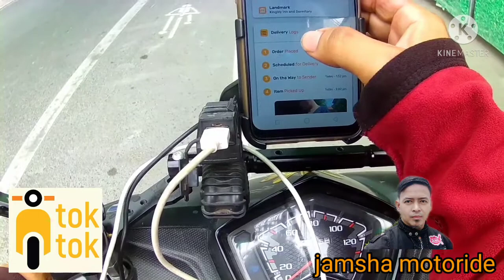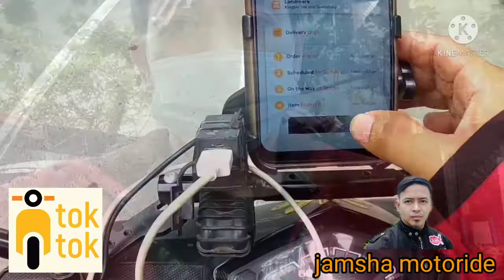TOKTOK delivery..manila loop ko kay toktok "HALA" may check point at ginabe na ako..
free gas sa dalawa kung client